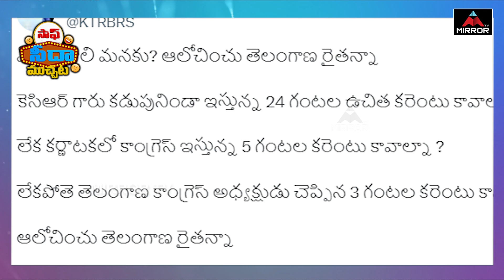MP Dharmapuri Arvind Sensational Comments On Revanth Reddy | Telangana Elections 2023 | MT